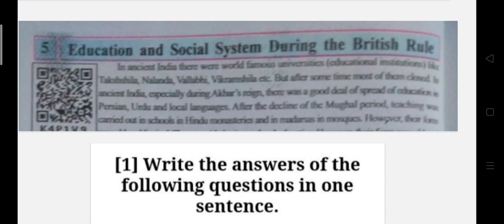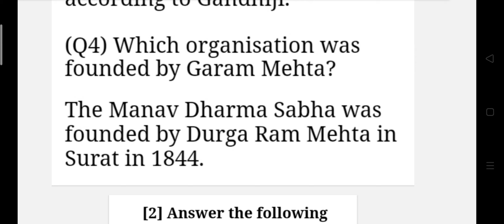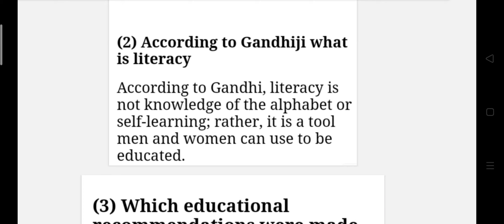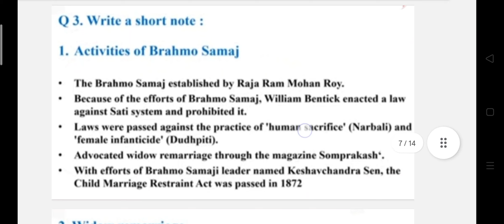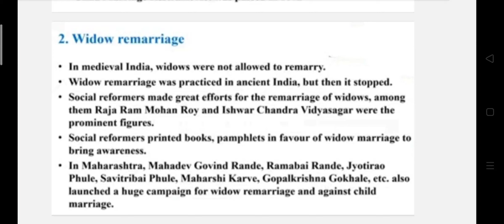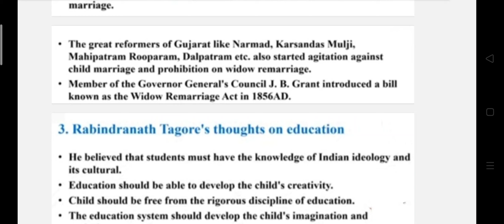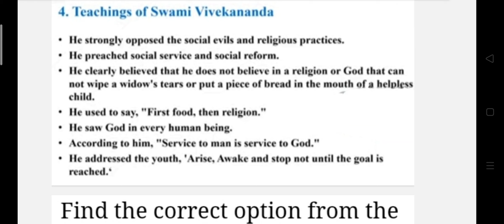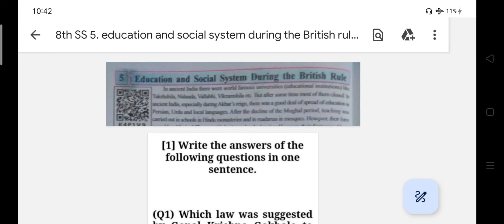Std 8 // Education and social system during the British rule Exercise Lesson 5 //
Education and social system during the British rule Question answer  Class 8 Lesson 5
class 8 Education and social system during the British rule Exercise  Lesson 5
Social Science